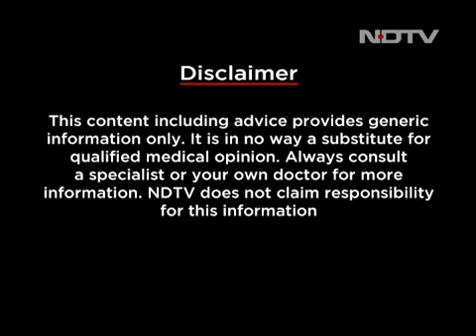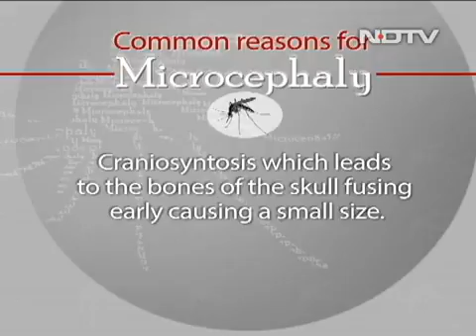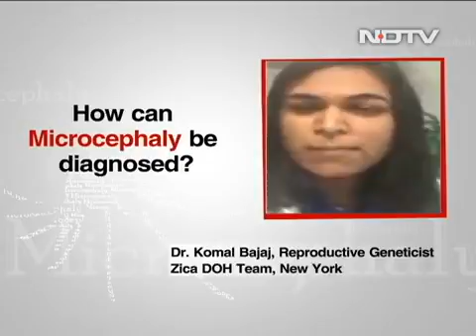Microcephaly How This Disorder Can Affect Someone's Life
Doctors On Call give health tips and important information about Microcephaly and it's connection with Zika Virus. When neither the skull nor the Brain is growing, the condition is called Microcephlay. Microcephlay is a neurological disorder. Microcephlay is of two types i.e. Primary and Secondary.

About Voice Of Health-

Voice of Health is an initiative by medical experts, Dr. Sameer Gupta and Dr. Sonia Lal Gupta, to make more people aware of the importance and benefits of leading healthier lives. As a consolidated platform with online as well as offline channels, Voice of Health offers expert opinion and advice on everyday lifestyle habits and practices that help in maintaining overall health and vitality.

About NDTV Doctors On Call-

In addition, Dr. Sameer and Dr. Sonia endeavor to discuss, through Voice of Health, a variety of medical conditions and the best ways to avoid these; they also discuss possible treatment and recovery options for such conditions. Dr. Sameer and Dr. Sonia have their own TV show, ‘Doctors on Call’, which airs on NDTV and has been quite popular among a variety of audiences.

What really sets Voice of Health apart is its active two-way communication approach. Dr. Sameer and Dr. Sonia believe not just in talking to but also in engaging with their audiences.